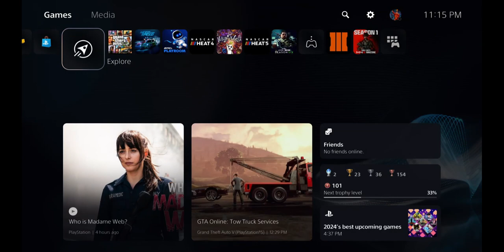PS Remote Play GTA 5